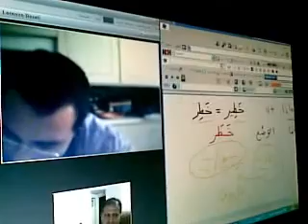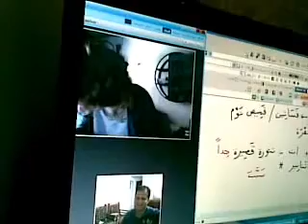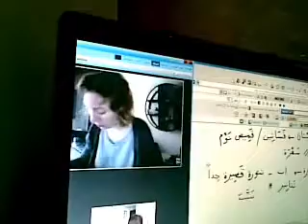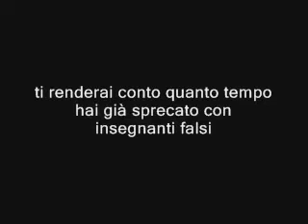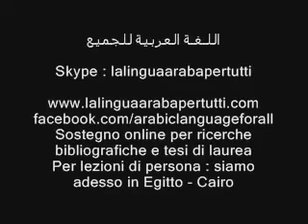scuole per studiare l'arabo in Egitto al Cairo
" ti renderai conto quanto tempo hai già sprecato con insegnanti falsi "
Skype: lalinguaarabapertutti
اللغة العربية للجميع